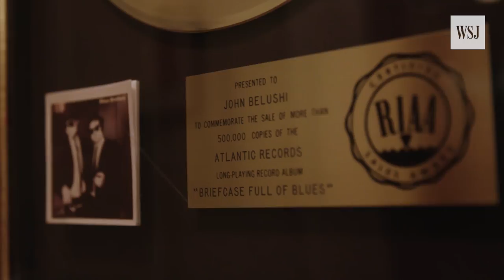Inside Jim Belushi's $38.5 Million Mansion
Comedic actor Jim Belushi takes WSJ on a personal tour of his six-bedroom, 11-bathroom, 14,200-square-foot home in Brentwood, Calif. The 'According to Jim' star will put the home on the market for $38.5 million.

Photo: Michael Kofsky/The Wall Street Journal.

WSJ Mansion
Walk through the halls of one-of-a-kind mansions, as homeowners and architects break down the amenities, rooms and design features that make these homes unique.